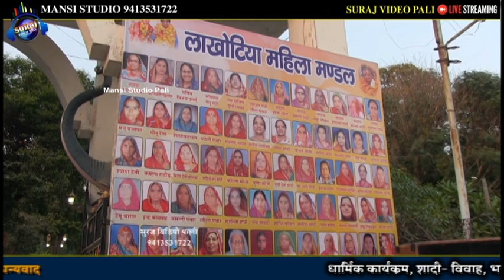जिणि जिणि उडे रे गुलाल | लाखोटिया महिला मंडल सत्संग Bheruji Bhajan | महिला भजन